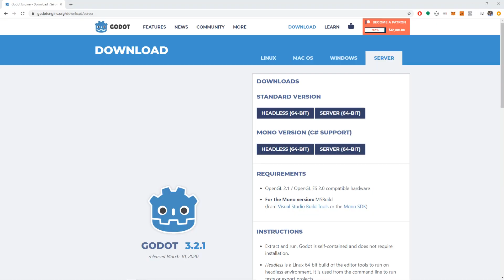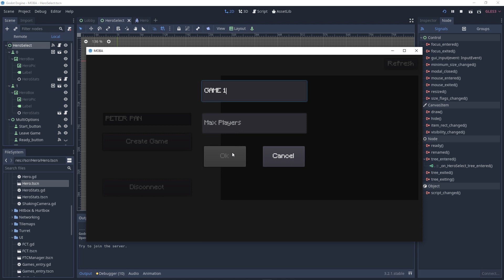Devlog #3 Pixel MOBA - LoL/ Dota2 - Godot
Devlog #3. Going to take you on my Journey of creating my first PIXEL MOBA based game.